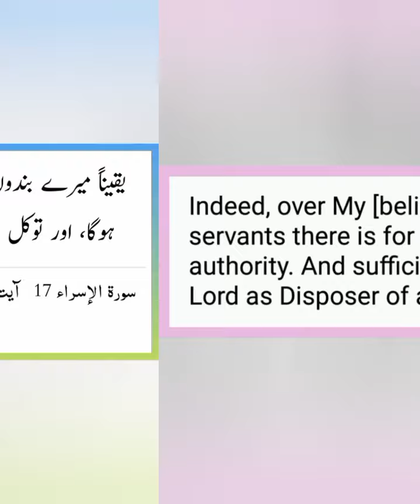Kyun na Aaj ki subh ka Aaghaz Allah k Kalam se? (Al-Isra 65) 16 RAJAB 1445h 28 January 2024 Sunday